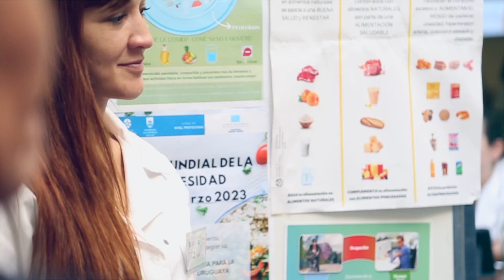Jornada informativa y de prevención en el Día Mundial de la Obesidad